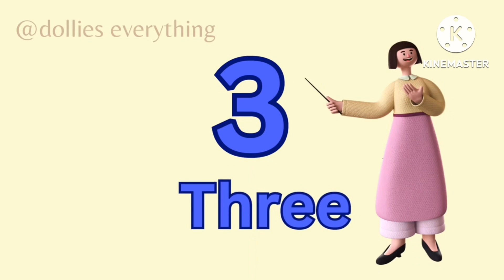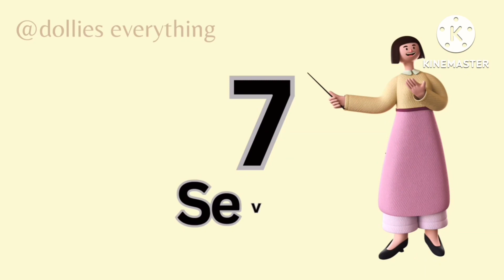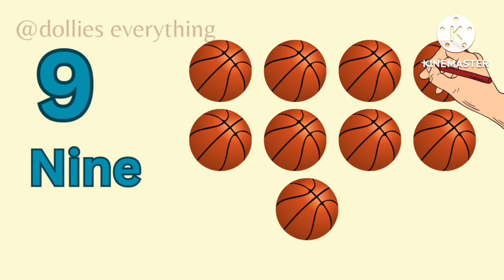Counting numbers 1 to 10|learn to count numbers for kids |numbers song@Dollies_everything9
A number is a mathematical object used to count, measure, and label. The original examples are the natural numbers 1, 2, 3, 4, and so forth. Numbers can be represented in language with number words.

Counting is the process of expressing the number of elements or objects that are given. Counting numbers include natural numbers which can be counted and which are always positive. Counting is essential in day-to-day life because we need to count the number of hours, the days, money, and so on. Numbers can be counted and written in words like one, two, three, four, and so on. They can be counted in order and backward too. Sometimes, we use skip counting, reverse counting, counting by 2s, counting by 5s, and many more.